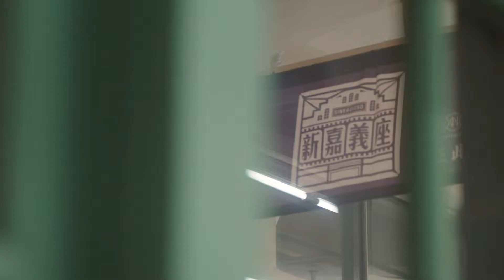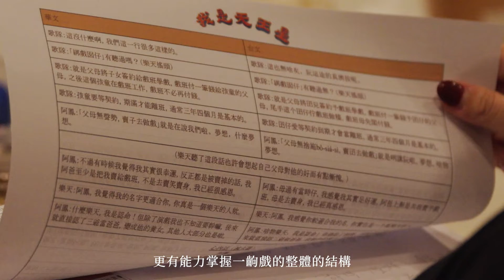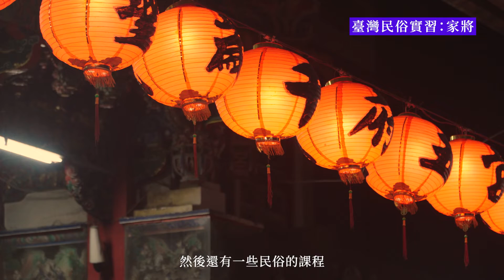2024阮劇團「新本土行動」－儲備行動員招募計畫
「參與儲備演員系統的這群人，必須要是對這個世界非常好奇的人。」
如果你是這樣的人，那非常歡迎你來參加👇
​在阮的培訓中，訓練的不只是成為演員的能力，更是在訓練身為一個演員該有的『素養』，阮相信未來的本土文化不僅是由演員或劇場構建的景觀，更是由擁有獨特態度、能採取行動的人所打造的風景
報名時間│即日起至2024年1月15日(一)22時00分止